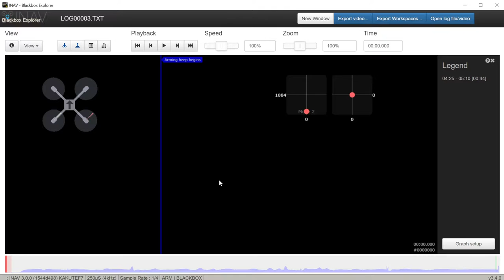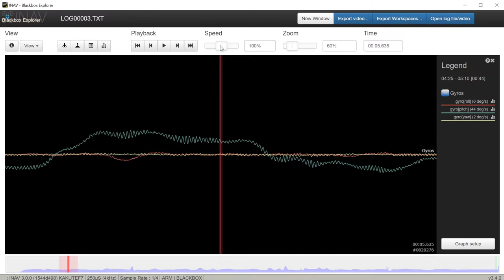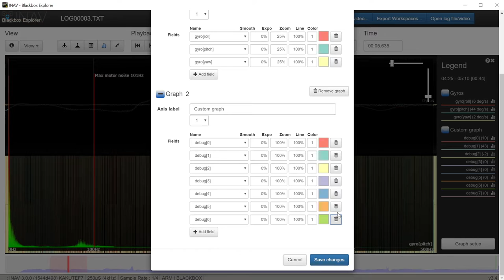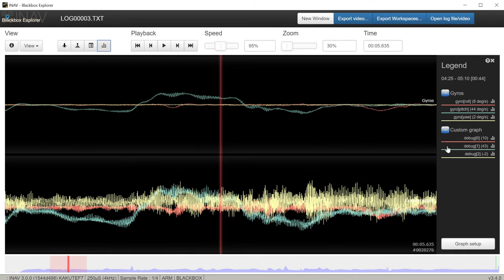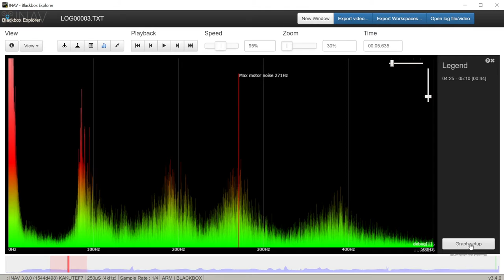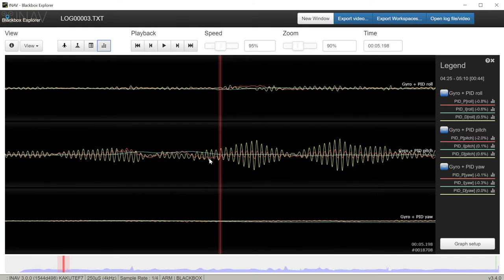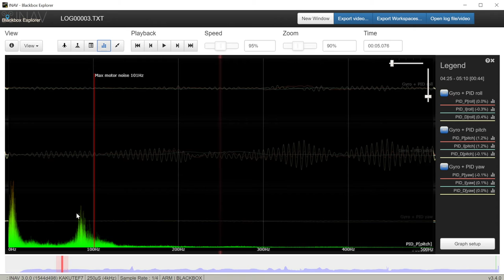Quad Tuning Series: Three, The blackbox log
This is the third video in the Quadcopter Drone Tuning 2021 series. In the next few weeks, we will cover topics like: why do we tune, how to tune, how to maiden, how to set up filters, PID gains, etc.
Today, let's cover the initial Blackbox log analysis that we recorded during the maiden flight. Let's see what is happening, the gyro noise characteristic, what comes through the filters, and PIDs and filters we should concentrate on in the future!

0:00 Intro
0:29 Why maiden flight is important
2:48 A short, maiden flight
3:21 Things that might happen during the maiden flight
7:06 What next
7:37 Big quad makes some noise